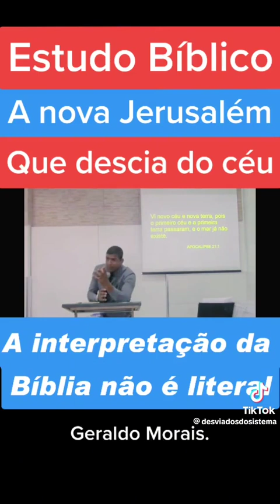A nova Jerusalém